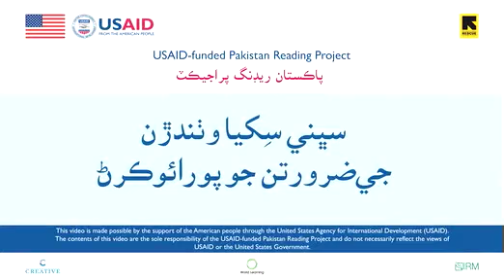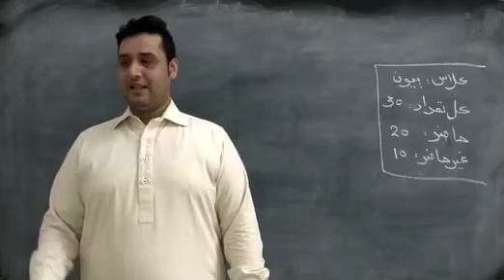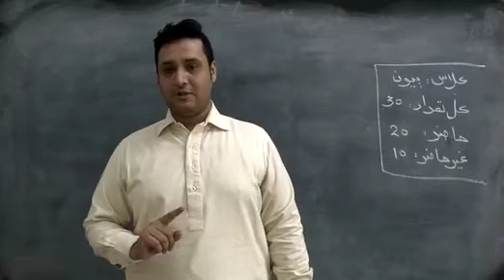MEETING THE NEEDS OF LEARNERS | Virtual Mentoring Videos -Sindhi | USAID | PITE SINDH | Real Class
It's complete Educational & Training Youtube Channel
Complete Free Education & Computer Courses Avaiable on this Channel